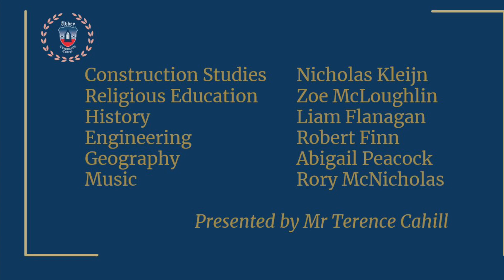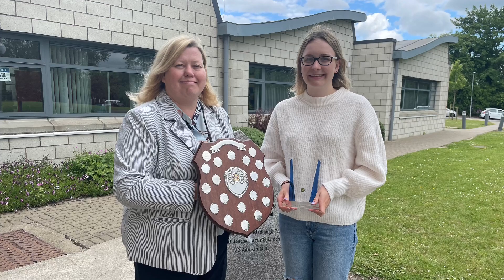ACC Awards 2022